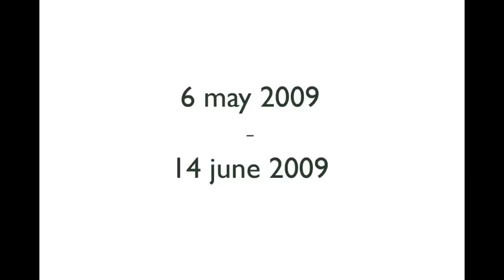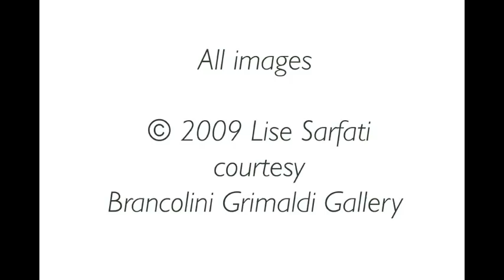LARGE_lise sarfati_austin_texas.m4v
LISE SARFATI, Austin, Texas show at the Brancolini Grimaldi Gallery and Villa Medicis with Quentin Bajac, Valerie Fougeirol, Frédéric Mitterrand, Walter Guadagnigni, Romaric Tisserand.
6th & 7th may 2009.